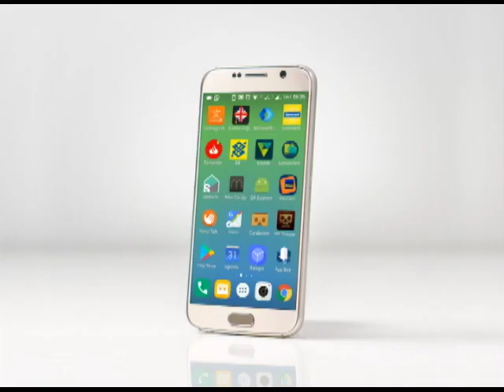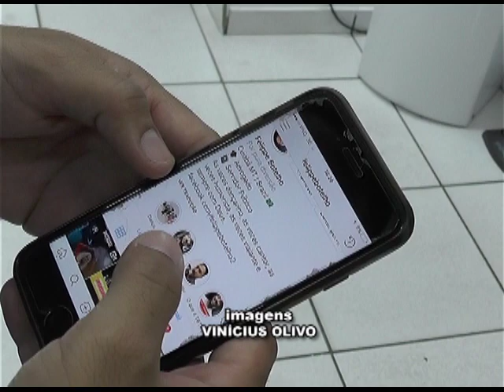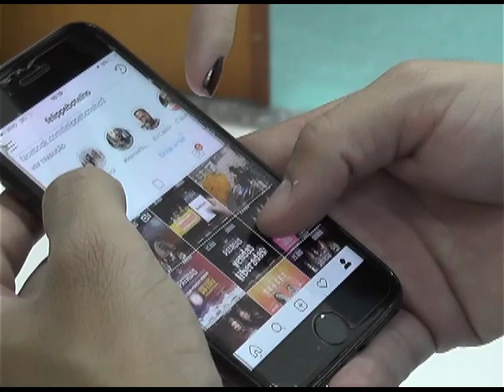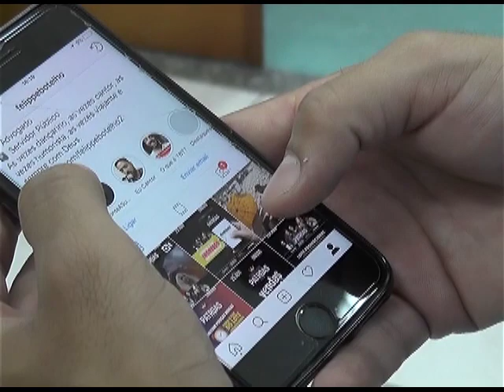Projeto de lei prevê campanha de combate à nomofobia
Nomofobia é a fobia causada pelo desconforto ou angústia resultante da incapacidade de acesso à comunicação através de aparelhos celulares ou similares.